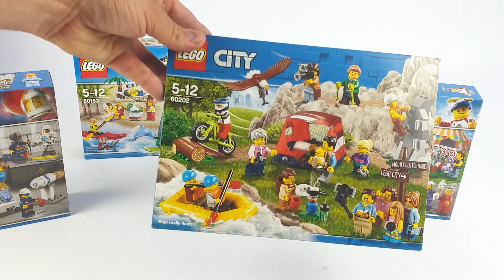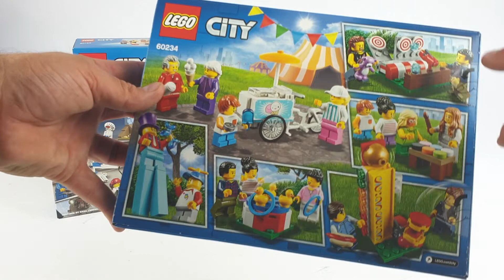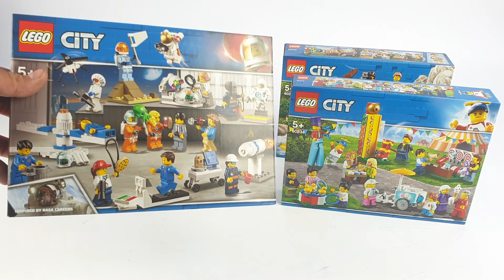LEGO ZESTAWY MINIFIGURKI - Badania kosmiczne, Wesołe miasteczko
60230 Badania kosmiczne   elementów  209
60234 Wesołe miasteczko  elementów  183
60153 ZABAWA NA PLAŻY  elementów  169
60202 NIESAMOWITE PRZYGODY  elementów 164